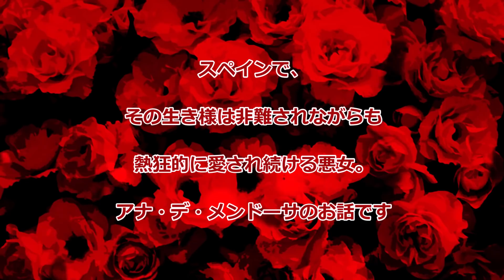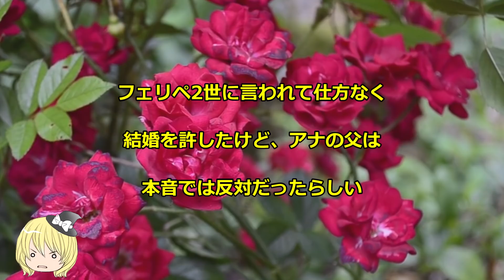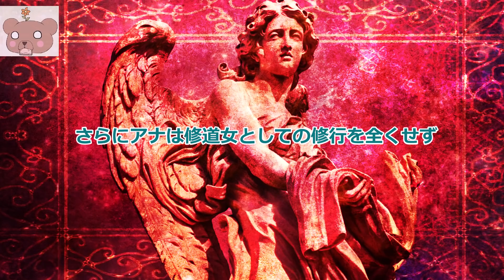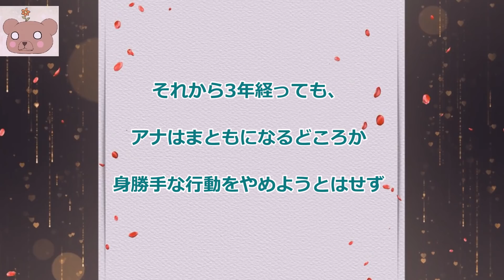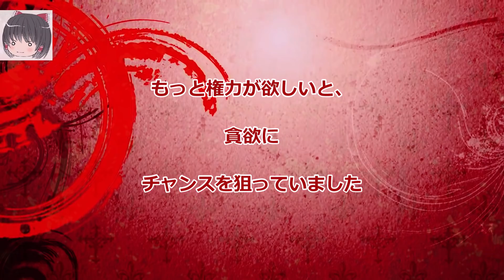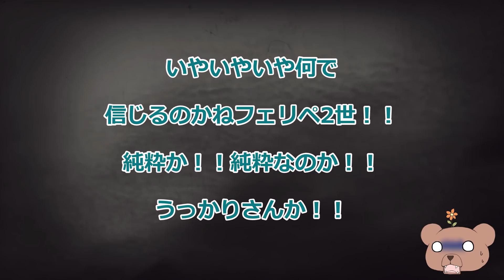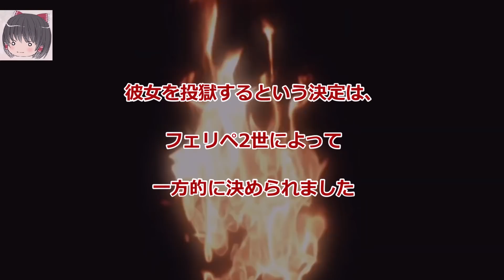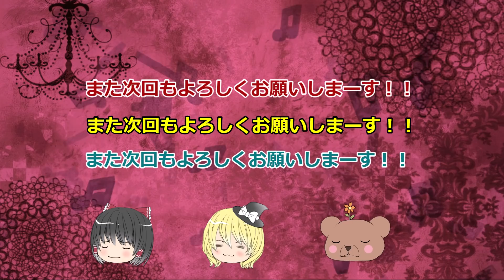【フェリペ2世愛妾（？）】アナ・デ・メンドーサ【ゆっくり解説】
いやもう、アニメに出てきそうなキャラの濃さがたまらんのですが！！（歓喜）

【フリーBGM】

[ゆっくり音声　AquesTalk］    ライセンス取得済み